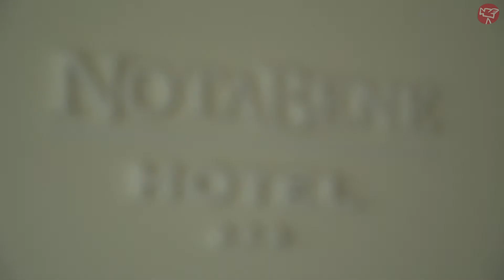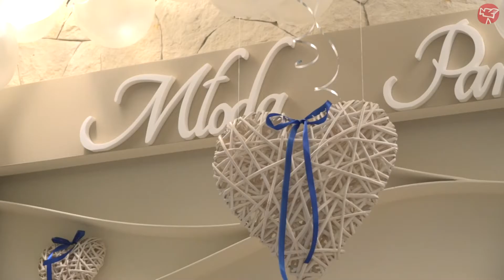"RAV plus" | Podziękowania dla rodziców Eli & Radka | 08.10.2016r.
Film z podziękowań dla rodziców, który wyemitowaliśmy na przyjęciu weselnym Eli i Radka. Państwo Młodzi przygotowali tekst oraz wybrali muzykę do filmu. Naszym zadaniem było zrealizowanie nagrań i montaż filmu, którego ostatni etap był wykonywany podczas wesela.